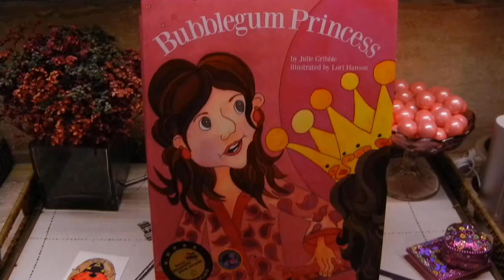Create an Aurasma for your Picture Book!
This is my first attempt at using Aurasma, the augmented reality app.  We'll be posting tutorials soon on KidLit TV!

The KLTV YouTube Channel and website will showcase an extensive collection of videos for creators, consumers, and industry insiders in the world of children's literature, aka KidLit!